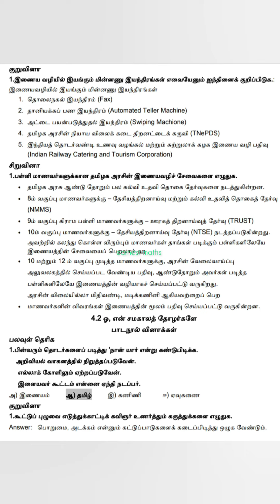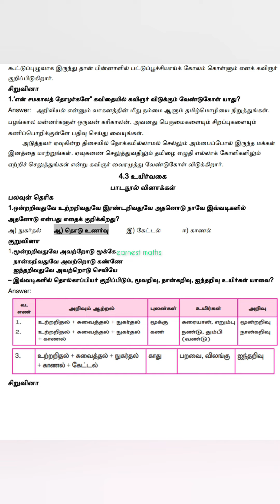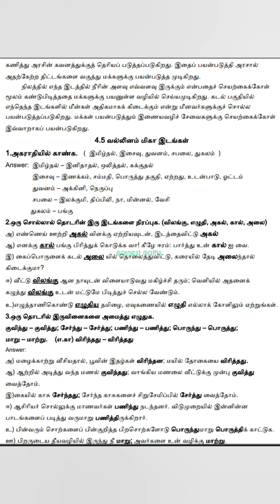9th Tamil Unit 4 Slow learners Guide Samacheer Kalvi earnest maths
9th Tamil Unit 4  Slow learners Guide Samacheer Kalvi earnest maths